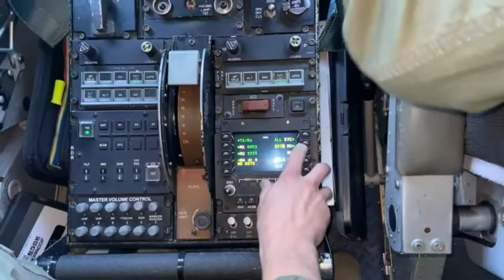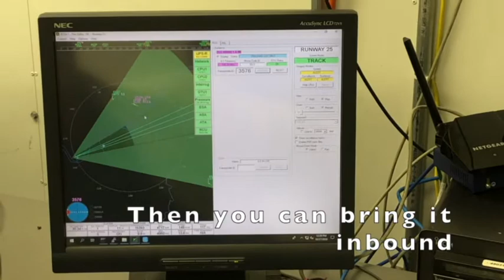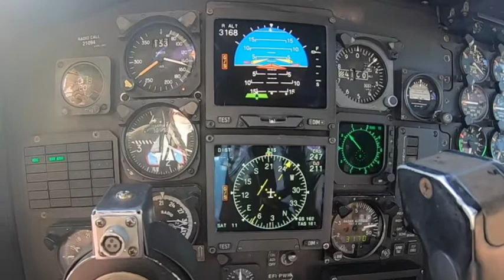Air National Guard Peregrine Flight 11_2020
This video was filmed from the cockpit of an Air National Guard C-130 flying the Peregrine Adaptive ILS to Cat. I ILS minima on a training mission at Columbia Gorge Regional Airport in Oregon. This ANG unit based in Schenectady, NY has been assigned to fly C-130 missions to the newly commissioned Peregrine system at McMurdo Station in Antarctica. This system will support both military and civil operations at one of the most challenging runway environments in the world.